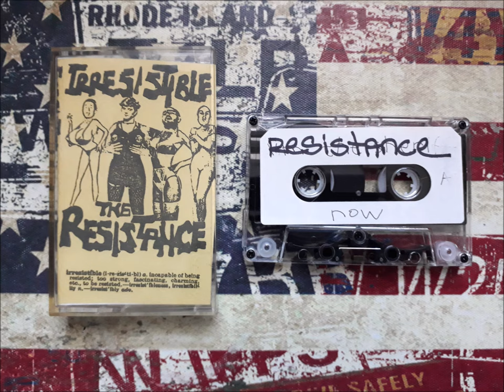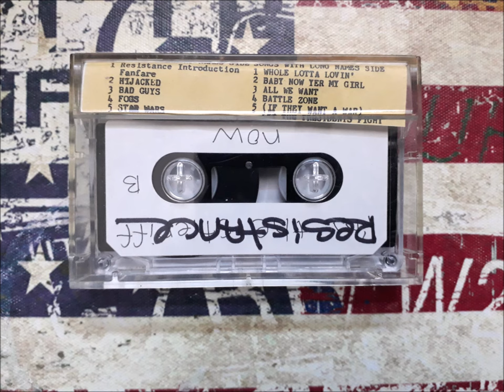The Resistance -Irresistible - Demo Tape 1986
Punk Band from Canada in the late 80's
This Tape includes their '86 Demo and a 9 Song Demo '87  that should have been released as a 12" but never happened!
The Band wrote the xtra Titles insid the Sleeve.

Tracklist:
Irresistible Demo 1986
1.Resistance Introduction  Fanfare
2.Hijacked
3.Bad Guys
4.Fogs
5.Star Wars
6.Whole Lotta Lovin'
7.Baby now yer my girl
8.All We Want
9.Battle Zone
10.Let The Presidents Fight

9 Song Demo for LP 1987
11.Fogs
12.Plastic Skin
13.Resist Theme
14.Liberty
15.They wouldn't...
16.Lottery
17.No More
18.400
19.Rat Race